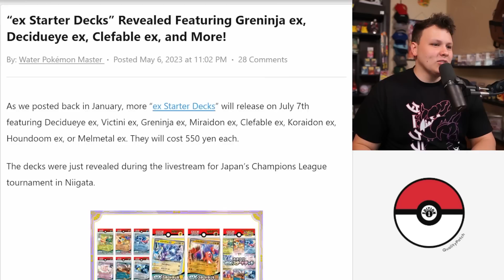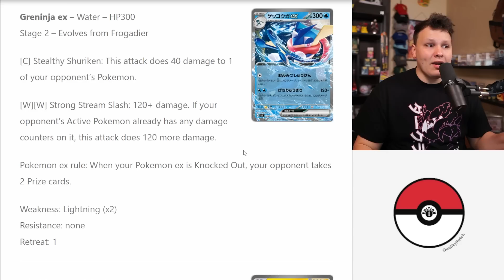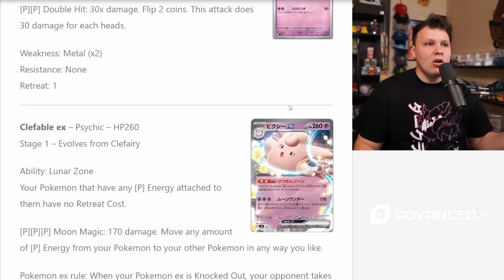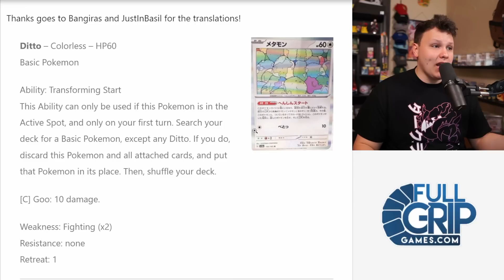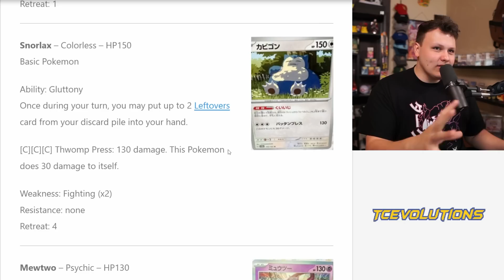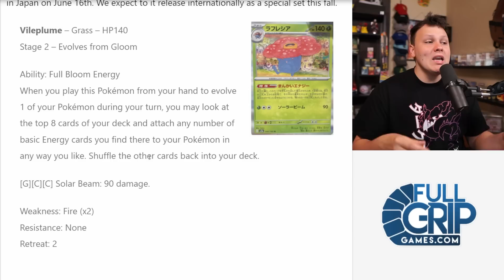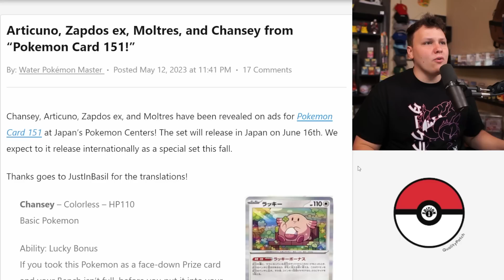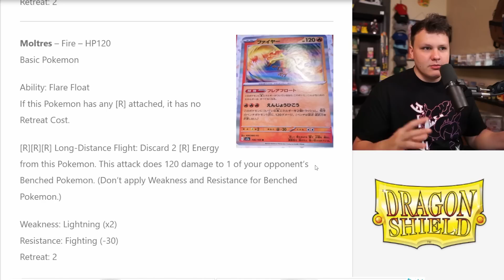Pokemon 151 Cards Revealed and More!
Giving my thoughts on the latest Pokemon Card 151 Cards revealed as well as going over the cards from the EX Starter decks

What I Use at Tournaments - Sleeves, Deck Box, Note Pad